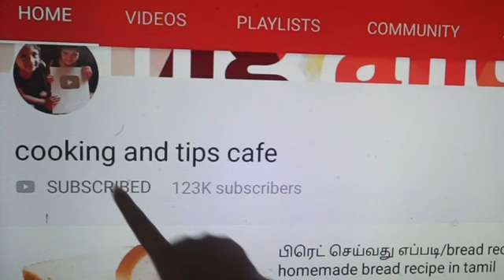சுட சுட தீரும் ஸ்னாக்ஸ் இட்லி பாத்திரத்தில் இது போல் செஞ்சி குடுங்க/sweet snacks Recipes in Tamil